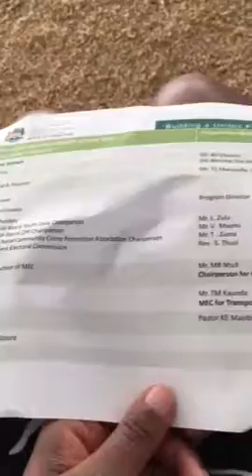Mxolisi Kaunda leading the community of Wembezi in song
MEC for Community Safety and Liaison Mxolisi Kaunda leading the community of Wembezi in song at the Peace Prayer